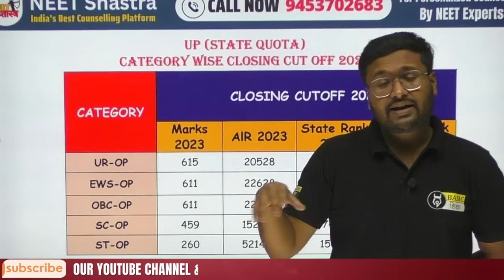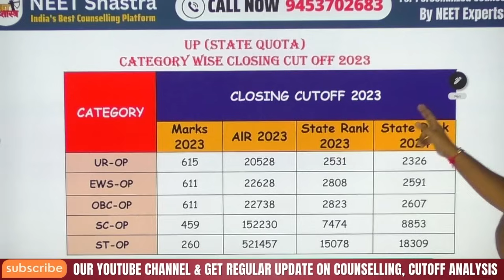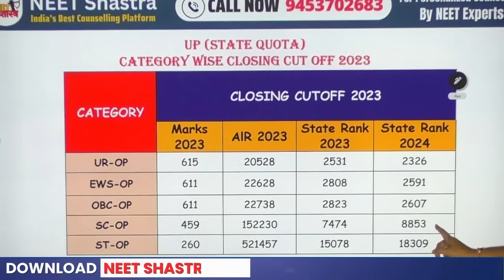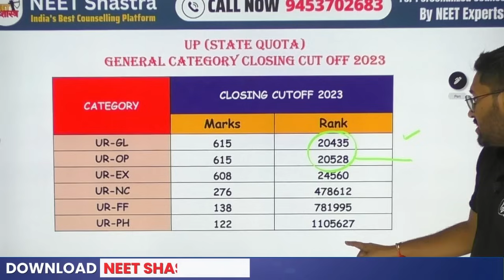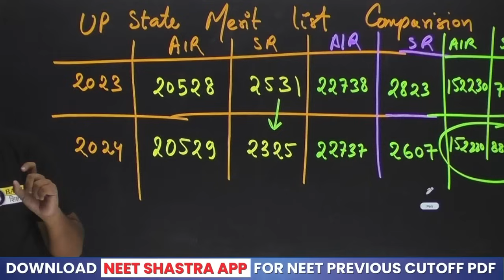UP NEET Low Cutoff जायेगी 😨| NEET 2024 UP State Merit List Analysis ✅ | NEET 2024 Latest Update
📢 Join Our Telegram Channel for Cutoff, College Analysis & Regular NEET Updates